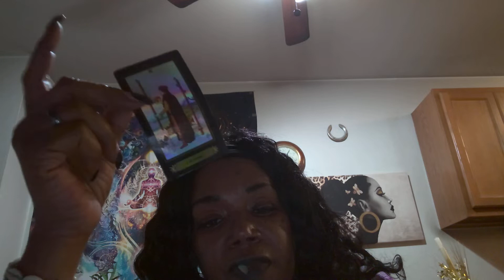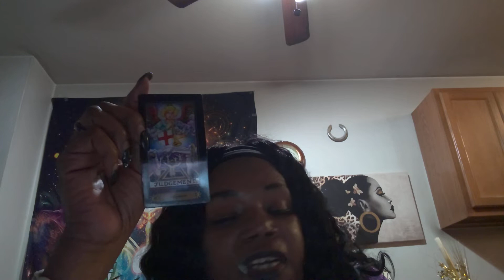Cancer 4/26/22/-5/3/22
On my Spiritual path that I was on a long time ago,and I let a busy life get in the way now I'm following my life passion what I am set out to and kept putting it off. No more putting off my life for anyone, my oh my what a great deal.